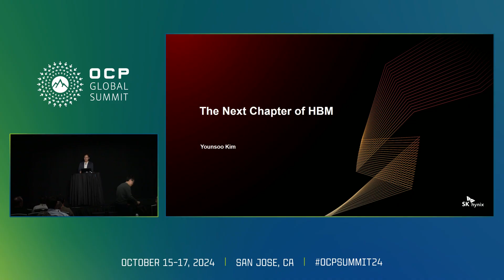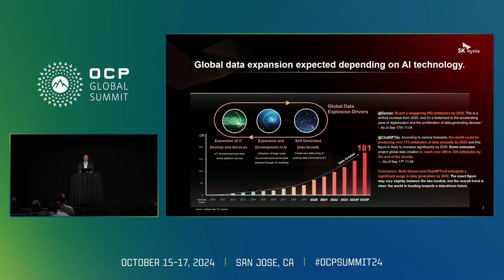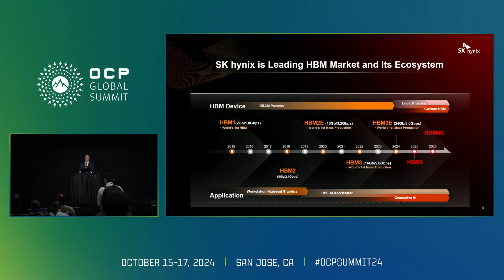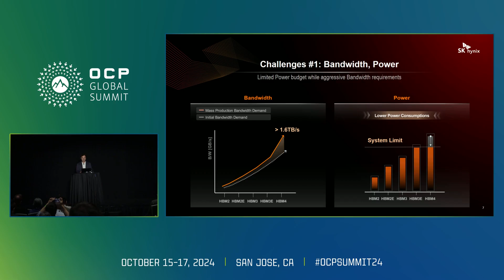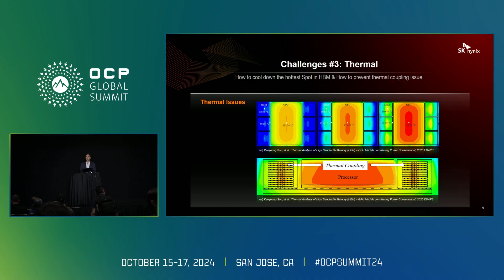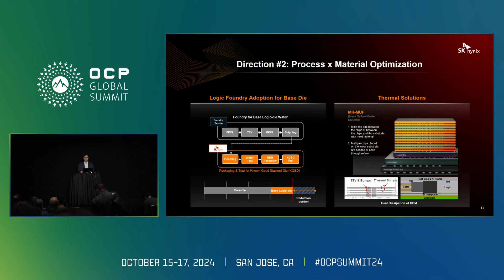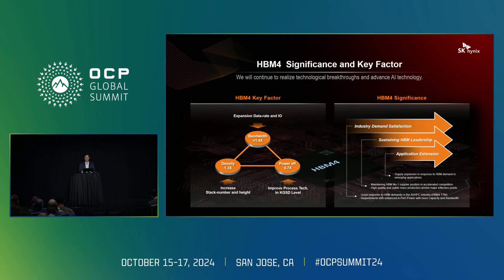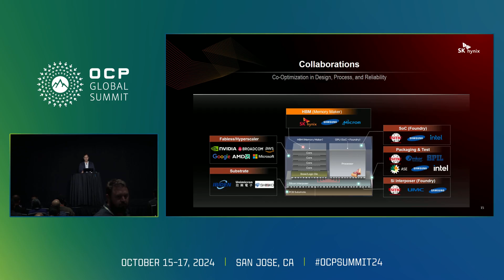The Next Chapter of HBM Presented by SK hynix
Younsoo Kim, SK hynix - HBM has always been at the center of discussions on AI. Despite significant challenges, SK hynix has been leading the industry globally with its state-of-the-art products from HBM1 through HBM3E. Now, we are about to enter the next chapter of HBM. This presentation will discuss HBM demand, its drivers, and challenges ahead of us. Also, SK hynix will share how it will stay at the forefront and what the next products and future look like.